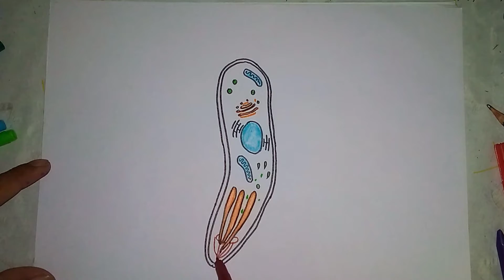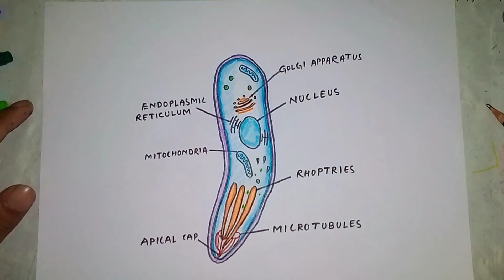How to draw plasmodium || Labelled Biology Diagram of plasmodium by Hajong Art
Drawings, artwork, art craft, 3D drawings , Creativity , Crazy Art , Biology Diagrams , Potraits ,

🎨On the Journey of Making the world more Intresting and colourful 🎇🔬🖼️🎨🤩

✅Biology Drawings
✅Chemistry Drawings
✅physical Drawings
✅Portrait , Sketching , Landscape , Paintings
✅Creativity Show , Tutorials Show
✅ 3D , 4D Arts
✅Realistic Arts
✅kids Science 🎨🙋🙇🧒
✅Unique Arts

Milestones 👏👏
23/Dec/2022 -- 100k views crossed